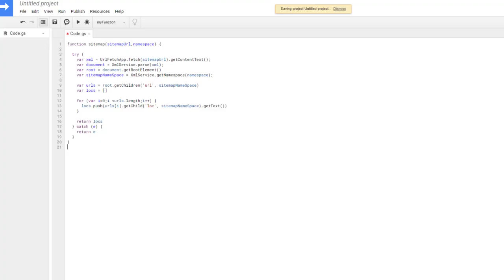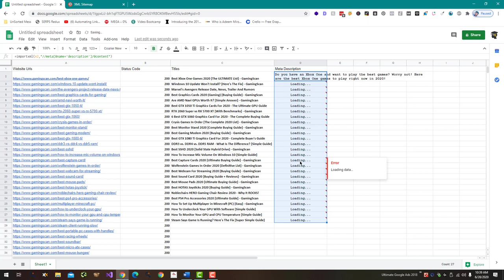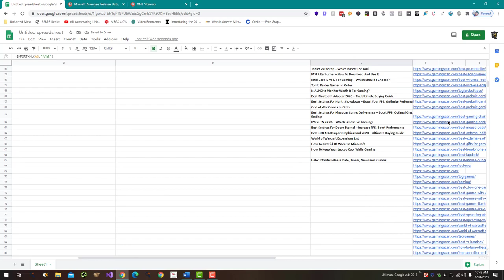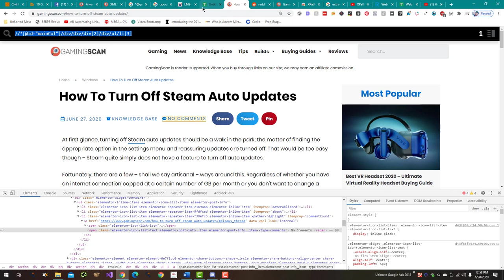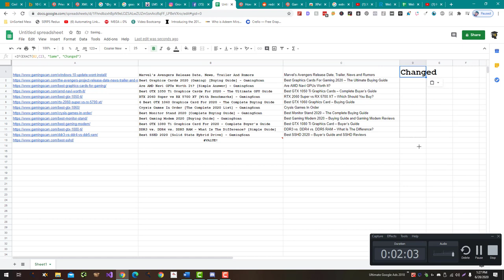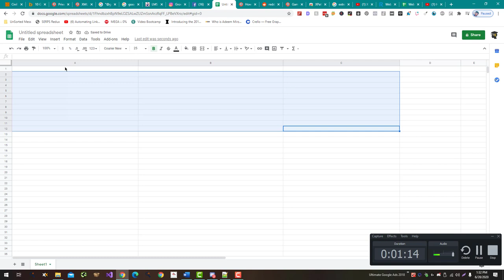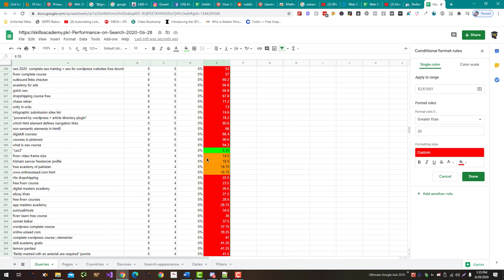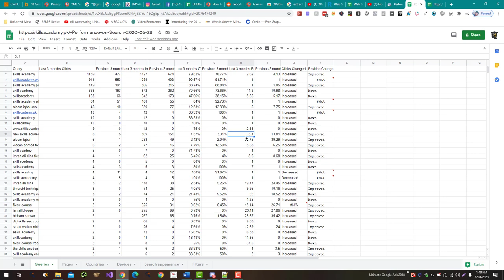10 Ways to Use Google Sheets for SEO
Here are ten ways you can use Google Sheets for SEO:

Keyword research: Google Sheets can be used to organize and analyze keyword data for keyword research purposes. You can use tools like the Google Keyword Planner to generate keyword ideas and export the data to a Google Sheet for further analysis.

On-page optimization: Google Sheets can be used to track and optimize the on-page elements of your website, such as the title tags, meta descriptions, and headings. You can create a spreadsheet to track these elements and use formulas to identify areas for improvement.

Content planning and tracking: Google Sheets can be used to plan and track the content on your website. You can create a spreadsheet to track the status of your content, the keywords it targets, and the performance metrics of each piece of content.

Backlink analysis: Google Sheets can be used to track and analyze the backlinks pointing to your website. You can use tools like Ahrefs or SEMrush to export backlink data to a Google Sheet and use formulas to analyze the data.

Rank tracking: Google Sheets can be used to track the rankings of your website and individual pages in the search results. You can use a rank tracking tool to export ranking data to a Google Sheet and use formulas to track the performance over time.

Technical SEO audit: Google Sheets can be used to conduct a technical SEO audit of your website. You can create a spreadsheet to track issues like broken links, duplicate content, and crawl errors, and use formulas to prioritize and track the progress of your audit.

Local SEO tracking: Google Sheets can be used to track and optimize your local SEO efforts. You can create a spreadsheet to track your local citations, reviews, and ratings, and use formulas to analyze the data and identify areas for improvement.

Social media tracking: Google Sheets can be used to track the performance of your social media accounts and content. You can use social media management tools to export data to a Google Sheet and use formulas to analyze the data and identify trends.

PPC tracking: Google Sheets can be used to track and analyze the performance of your pay-per-click (PPC) campaigns. You can use PPC management tools to export data to a Google Sheet and use formulas to analyze the data and identify areas for optimization.

Competitive analysis: Google Sheets can be used to track and analyze the performance of your competitors. You can use tools like Ahrefs or SEMrush to export data on your competitors' websites to a Google Sheet and use formulas to compare and analyze the data.

💥💥Vieo Chapters💥💥
00:00 Universal SEO Tool
00:48 Building Dofollow Comment Backlink
03:50 Building Dofollow Forum Backlinks
14:32 Ending

This video includes: